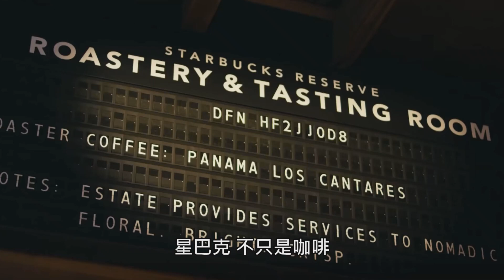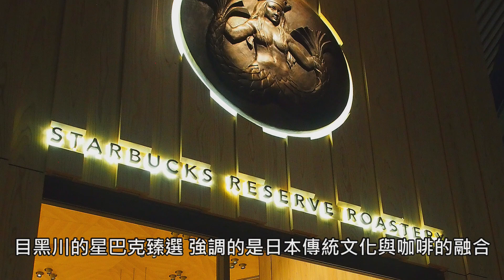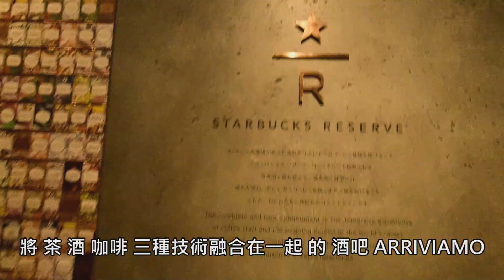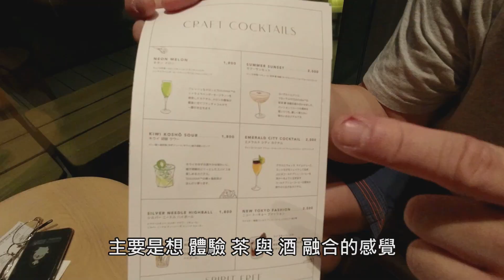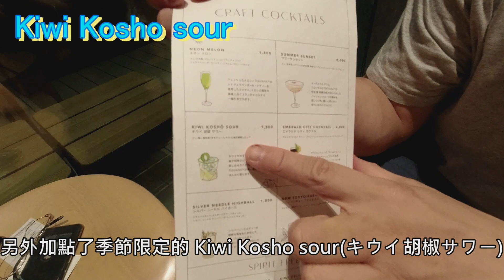日本最大星巴克 不喝咖啡 /東京限定的特調茶中酒 / 日本自由行10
位於東京之世界最大星巴克 開賣調酒了
介紹星巴克 茶瓦納與 調酒的口味與價格
酒單menu說明
還有隱藏在建築裡的文化
日本旅遊之東京自由行系列